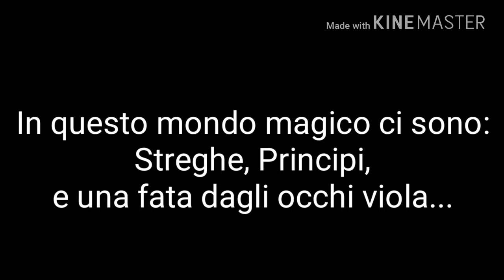QR TRAILER - 1D Cre - Stardust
Booktrailer - Stardust/Neil Gaiman
Realizzato da Giulia Guerra
1D Crespellano